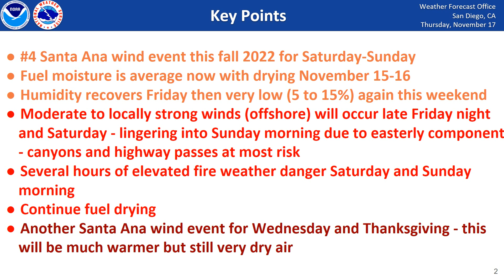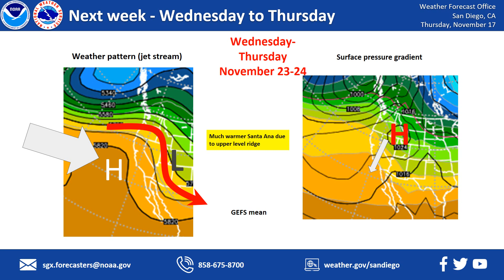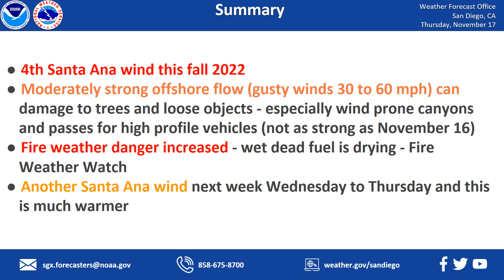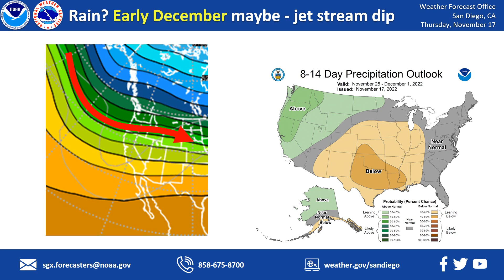More Santa Ana wind for southern California - NWS San Diego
This briefing goes over the recent Santa Ana wind event and looks
at the return of Santa Ana winds for early Saturday lasting into Sunday.
Then much warmer middle of next week and another offshore flow
Santa Ana wind.